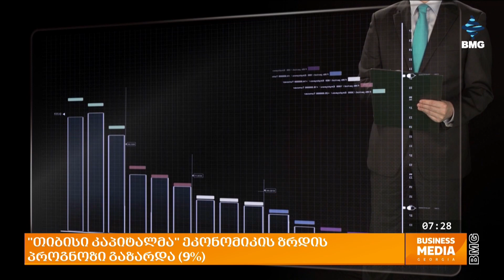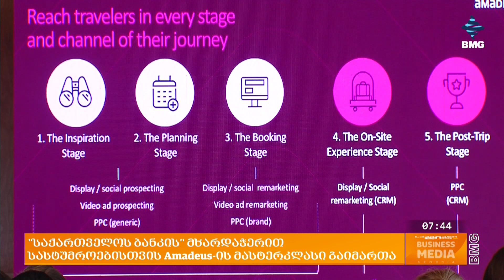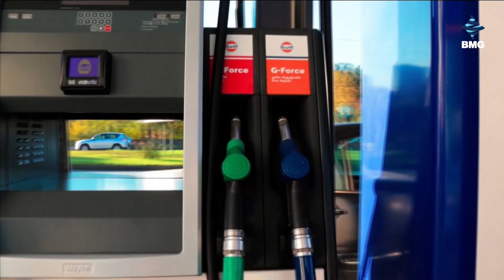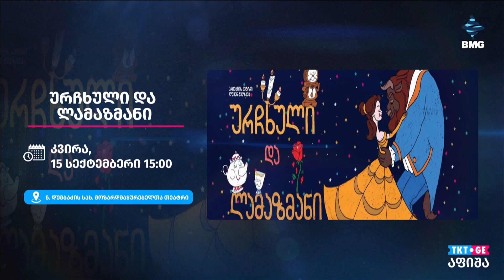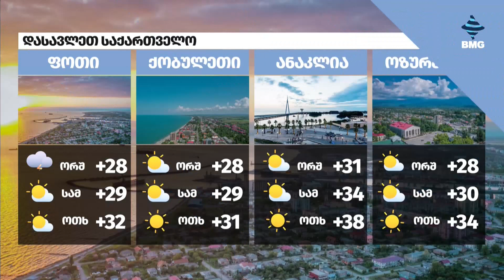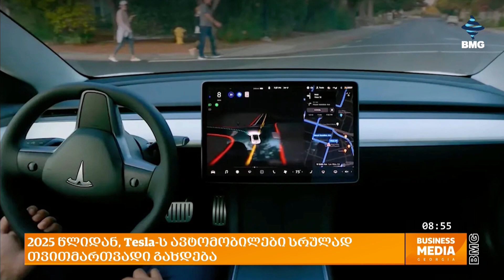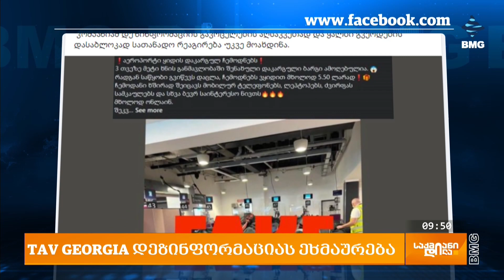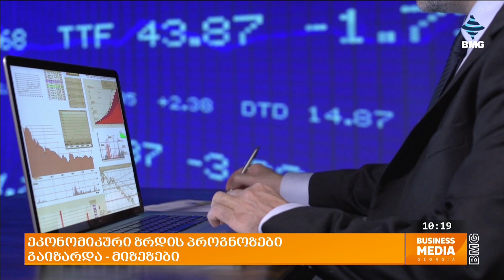საქმიანიდილა - 09.09.2024 - გადაცემა სრულად